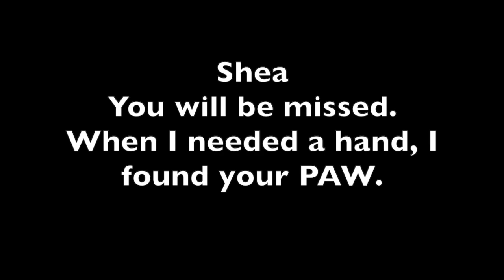Tribute to my Labrador Shea HD 720p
Tribute to our family Labrador Shea.  You will be missed.  When I needed a hand in life, I found your PAW..